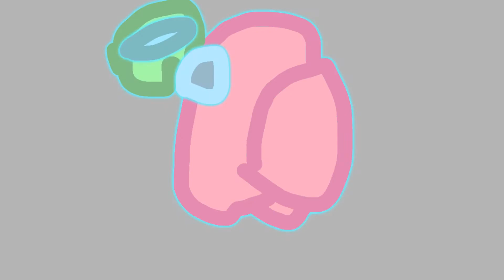Flipaclips new update is sus